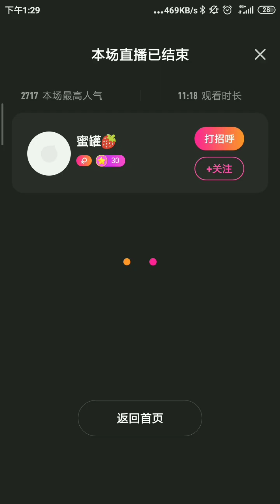花椒直播，Chinese City girl